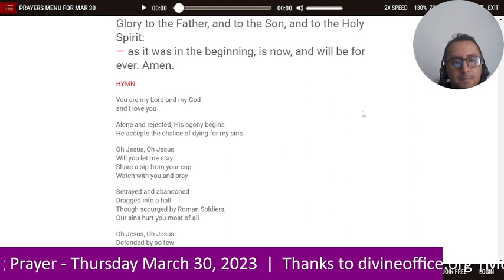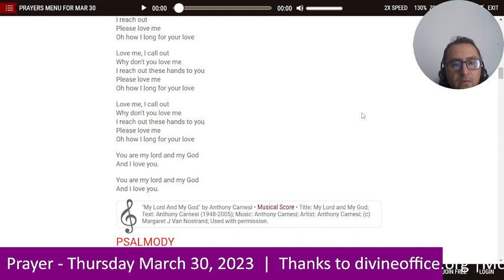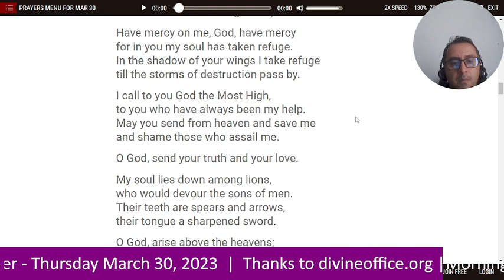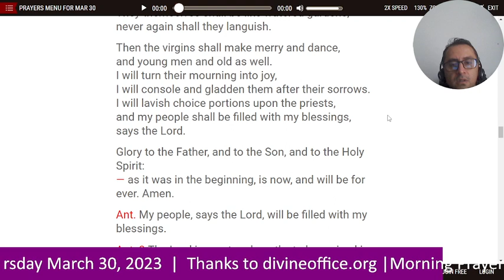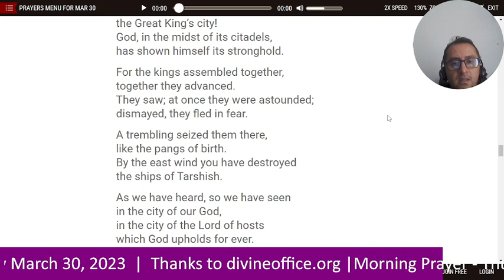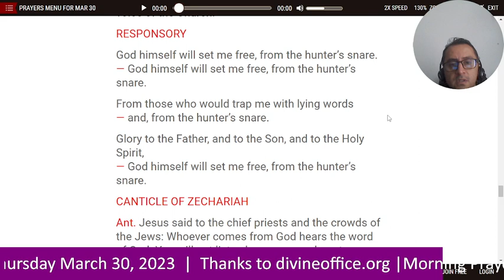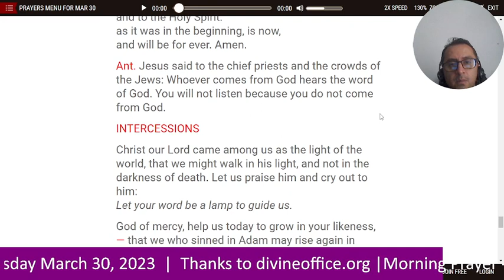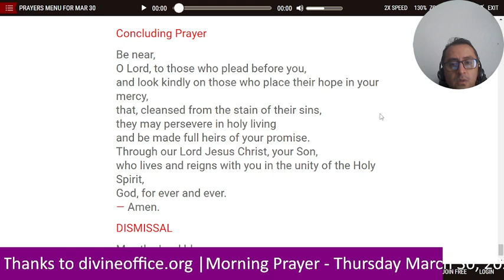✝️ MORNING PRAYER (LAUDS) 03/30/2023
🛐 LAUDS / MORNING PRAYER Join us to say the morning prayer for Thursday, March 30 2023. Thursday of the 5th week of lent.

lauds, morning prayer, liturgy of the hours, divine office, daily prayer, Catholic prayer, breviary, catholic breviary